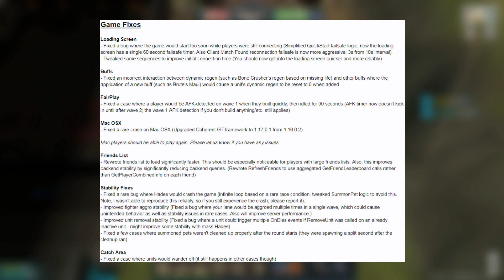Legion TD 2 Patch Notes: 2.36 New Legion "Nomad"